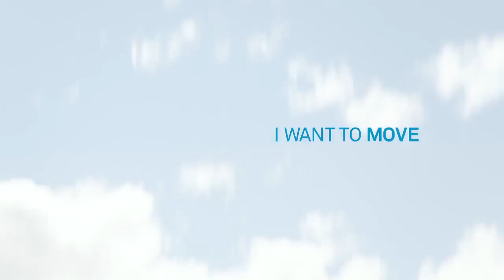GEZ - 1 Dakikada 11 Ülke - Kısa Film - Hd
3 Adam, 44 Gün, 11 Ülke, 18 Uçuş, 38000 Mil, 2 Kamera 1 Terabayt'a yakın çekimler gezmek, öğrenmek ve yemek konsepti üzerine planlanmış ve birbirinden güzel ortalama birer dakikadan oluşan 3 harika kısa film çıkmış ortaya bu da onlardan biri olan "MOVE".

Rick Mereki : Director, producer, additional camera and editing
Tim White : DOP, producer, primary editing, sound
Andrew Lees : Actor, mover, groover